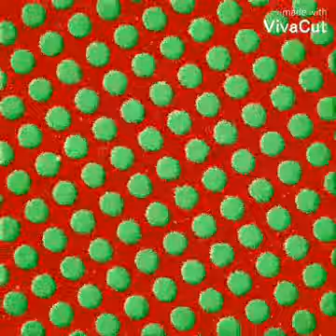buone feste natalizie da Nikko Player 2012 - Il Natale - 24 dicembre 1988 .